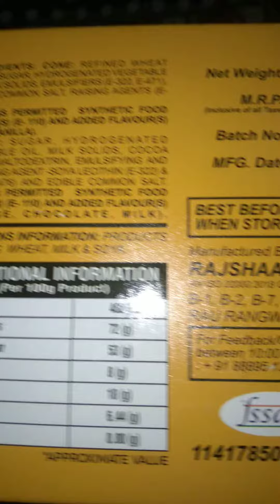Some lots of Orange flavoured ice cream unboxing video 🍦🍦🍦🍦🍊🍊🍊🍊